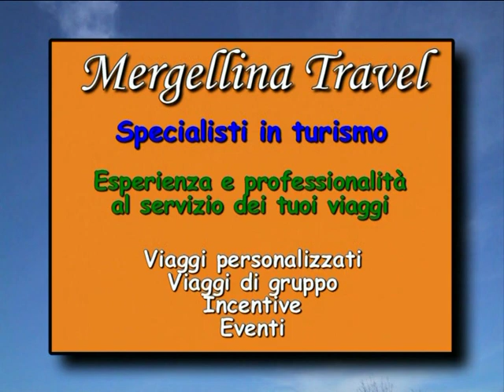BAHIA - SALVADOR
Il portoghese Pedro Álvares Cabral sbarcò nel 1500 nell'odierna Santa Cruz de Cabrália (costa meridionale di Bahia) 25 km a nord di Porto Seguro, ritenuta, a lungo, la località del primo sbarco. Cabral il 22 aprile 1500 scopriva e rivendicava la sovranità portoghese sul territorio. La città e il capitanato circostante rappresentarono il cuore amministrativo e religioso dei domini portoghesi in America fino al 1763. Dal maggio 1624 all'aprile 1625 Bahia fu occupata dalle forze olandesi. Lo stato di Bahia fu l'ultimo ad aderire alla confederazione nata dopo la dichiarazione di indipendenza, tant'è che esso rimase fedele alla corona portoghese ancora per due anni rispetto al resto del paese. Bahia fu un importante centro della coltivazione di canna da zucchero dal XVI al XVIII secolo, periodo a cui risale la fondazione di numerose città storiche. L'economia dello stato dipendeva perciò dal lavoro degli schiavi africani (basti pensare che il 37% degli schiavi di colore deportati nelle Americhe furono condotti in Brasile). La maggioranza degli schiavi entravano in Brasile passando per Bahia, da dove venivano poi condotti nelle piantagioni disseminate nell'intero paese.